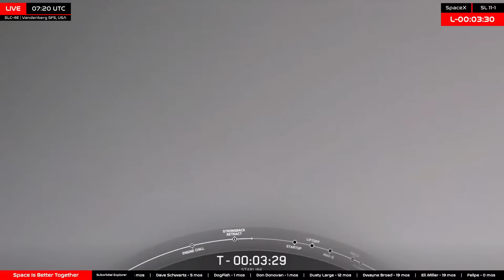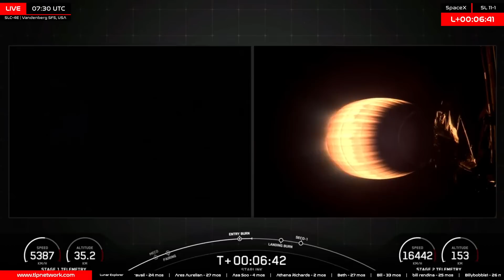LIFTOFF! SpaceX Starlink 11-1 Launch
Watch LIVE as SpaceX launches another batch of Starlink sats aboard Falcon 9.

Pad : SLC-4E
Location : Vandenberg Space Force Base, California, USA
Rocket : Falcon 9 Block 5